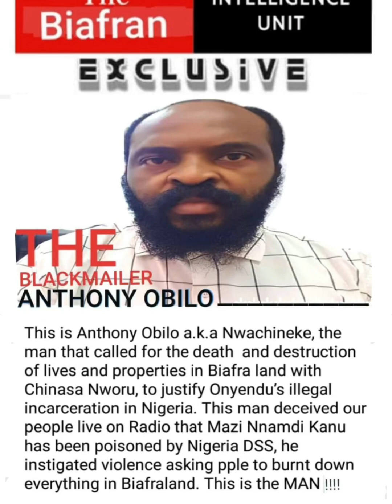This is Anthony Obilo a.k.a Nwachineke on RBL, calling for the death and destruction in Biafra land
This is Anthony Obilo a.k.a Nwachineke on RBL, calling for the death and destruction of lives and properties in Biafra land.